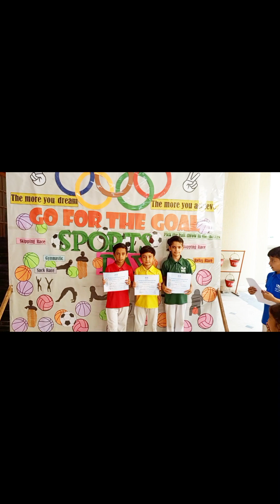Sports day|sajjad sports day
Welcome to sajjad Vlogs

We make videos about funties, outside games, challenges, playground un family travel vlogs and much more. Ouvr vlogs and stories are for kid and teenagers! Hope you enjoy ur channel!

Lots of  ❤️❤❤💕